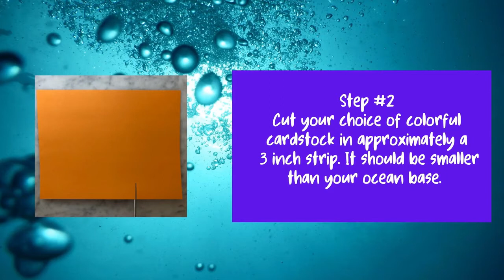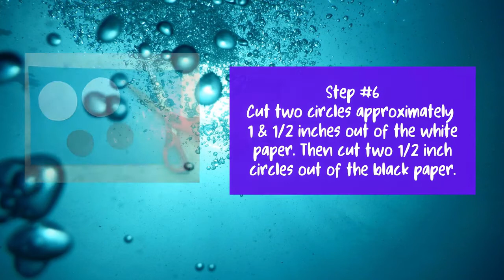Pufferfish Craft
Do you like pufferfish as much as we do? Here is a cute and clever pufferfish craft that is relatively easy to make. You'll have so much fun with this pufferfish craft, you won't be able to stop at just one. So be sure to keep plenty of colorful cardstock on hand and watch those pufferfish puff off the page!